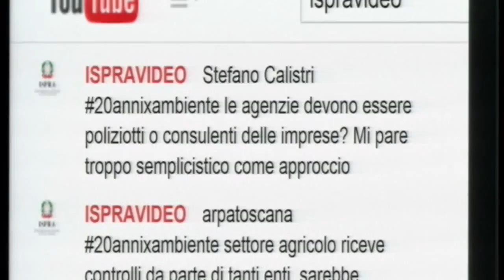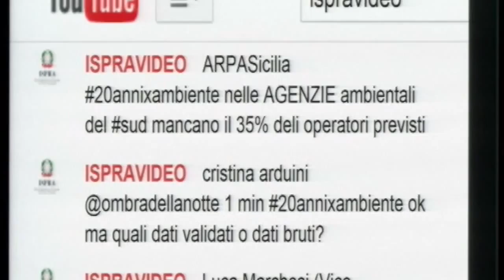Costruzione della conoscenza: misure e reti